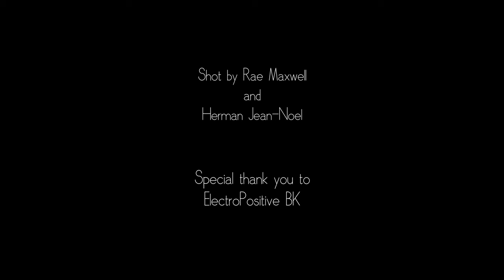The Guthrie Sessions at HDSA with Jodi Valentin: For the Movies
For The Movies by Jodi Valentin
Directed by Rae Maxwell
The Guthrie Sessions at HDSA

The Huntington’s Disease Society of America is the premier nonprofit organization dedicated to improving the lives of everyone affected by Huntington’s disease. From community services and education to advocacy and research, HDSA is the world’s leader in providing help for today, hope for tomorrow for people with Huntington’s disease and their families.

In the battle against Huntington’s disease no one fights alone. At HDSA, family is everything.

The organization was founded on September 18, 1967 by Marjorie Guthrie, the wife of legendary folk singer Woody Guthrie. Woody died from HD complications on October 3, 1967 when he was only 55 years old, but the Guthrie family legacy lives on at HDSA to this day.

Huntington’s disease is a fatal genetic disorder that causes the progressive breakdown of nerve cells in the brain. It deteriorates a person’s physical and mental abilities usually during their prime working years and has no cure.

Every child of a parent with HD has a 50/50 chance of inheriting the faulty gene that causes Huntington’s disease. Today, there are 30,000 symptomatic Americans and more than 200,000 at-risk of inheriting the disease.

The symptoms of HD are described as having ALS, Parkinson’s and Alzheimer’s diseases – simultaneously.